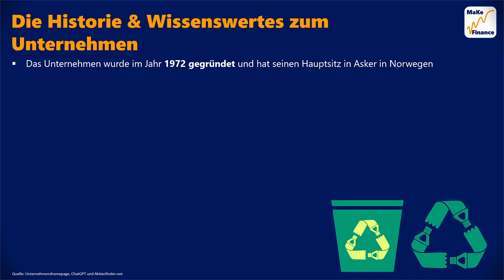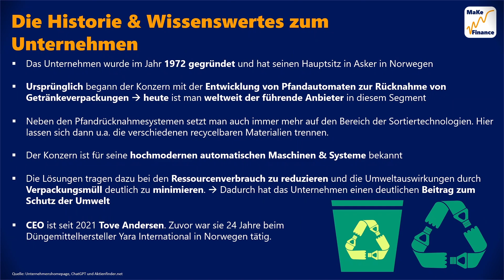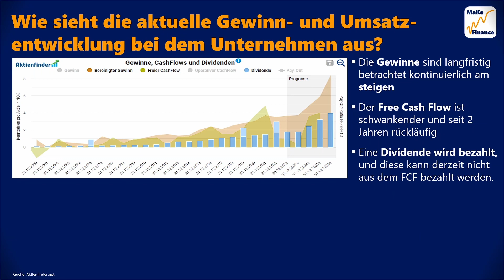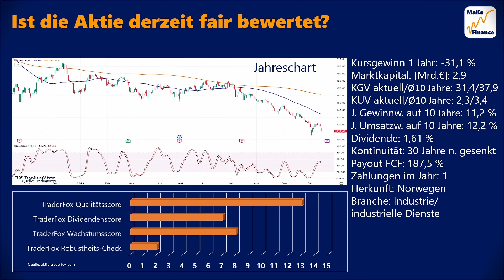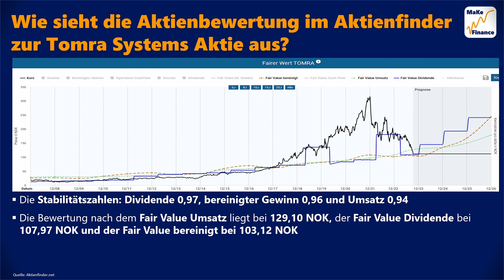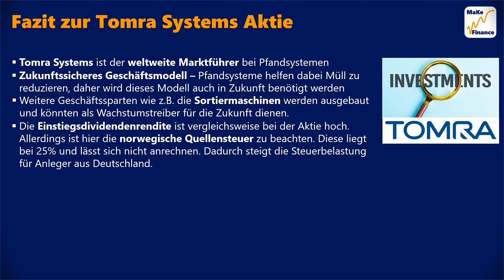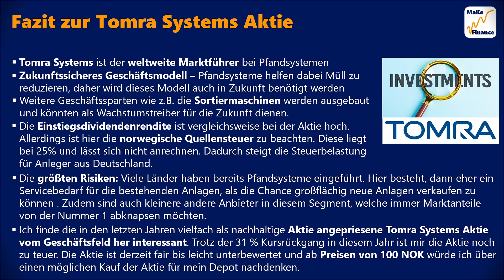Nachhaltige Dividenden Aktie - Nun ein Kauf?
/RISIKOHINWEIS: KEINE ANLAGEBERATUNG & KEINE KAUFEMPFEHLUNG/

In diesem Video stelle ich dir eine nachhaltige Dividenden Aktie vor. Die Aktie kommt aus der Industrie Branche und schüttet für seine Verhältnisse eine derzeit hohe Dividende aus. Ich zeige dir Wissenswertes zum Unternehmen, die aktuellen Geschäftssparten, wo die Umsätze erzielt werden, die Gewinn & Umsatzentwicklung, sowie die aktuelle Aktienbewertung mittels dem Aktienfinder.net. Zum Abschluss gebe ich dir noch mein Fazit zur Aktie und nun viel Spaß dir beim Video.

00:00 Einleitung
00:25 Wissenswertes zum Unternehmen
01:27 Geschäftssparten
01:42 Wo werden die Umsätze erzielt
02:07 Gewinn- & Umsatzentwicklung
02:38 Aktienbewertung
03:57 Blick in den Aktienfinder
05:01 Fazit zur Aktie